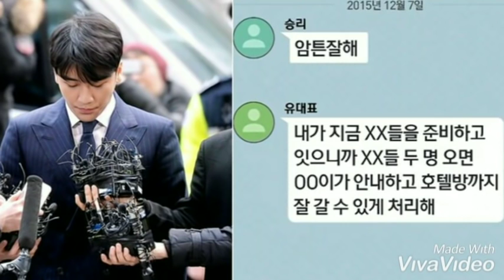ตำรวจเร่งตรวจสอบ YG Entertainment หลัง ซึงรี ใช้บัตรบริษัทรูดเปิดห้อง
YG Entertainment
ซึงรี Bigbang ข่าว
ซึงรี Bigbang ประกาศลาวงการ